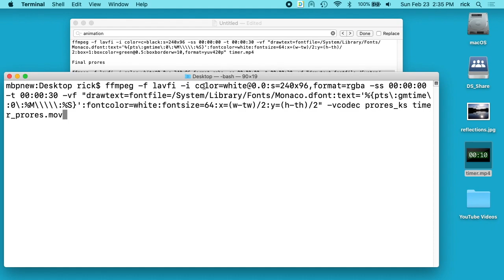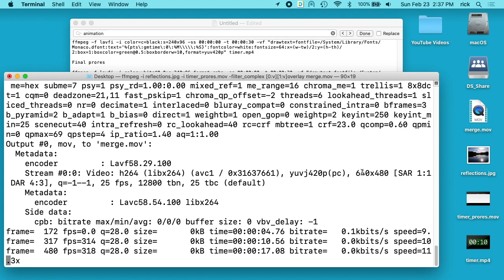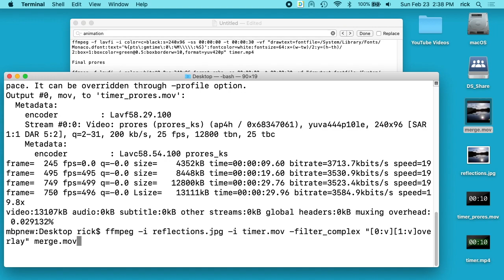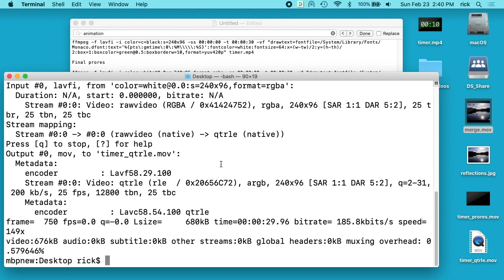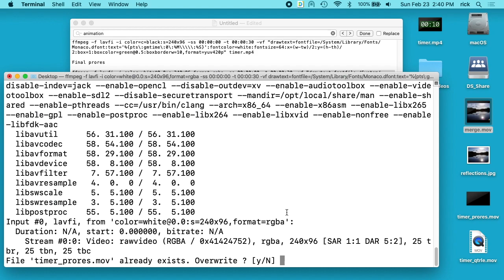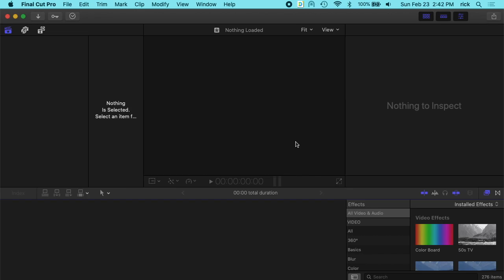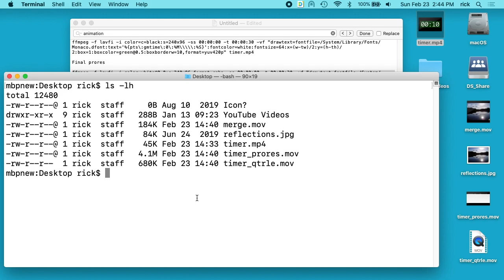Creating an Elapsed Timer with Transparent Background using FFmpeg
In this video I create an elapsed timer using FFmpeg. The timer video has a transparent background to prepare it for adding to a Final Cut Pro or Adobe Premiere project.